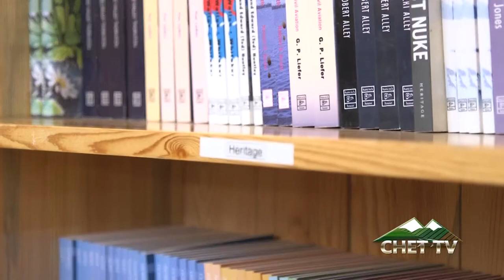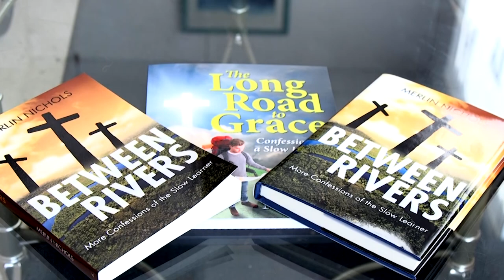Book Talk with Merlin Nichols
Leo Sabulsky sits down with author Merlin Nichols, to talk about his book "Between Rivers: More Confessions of the Slow Learner" and "The Long Road to Grace: Confessions of a Slow Learner".